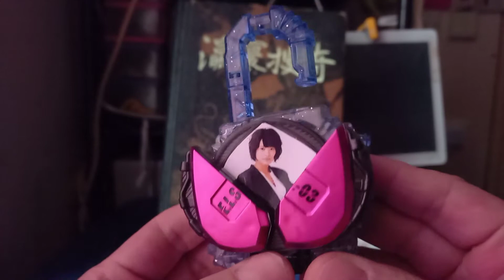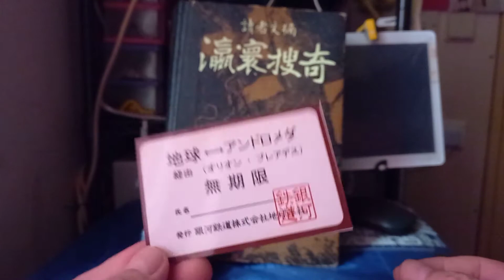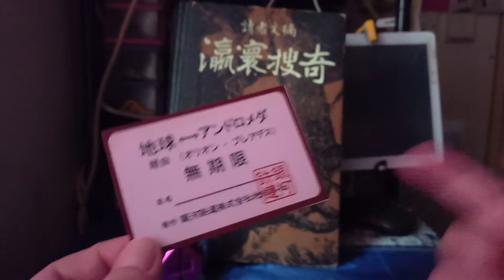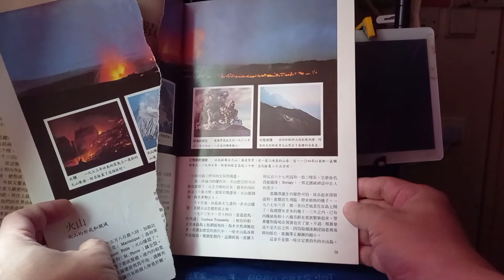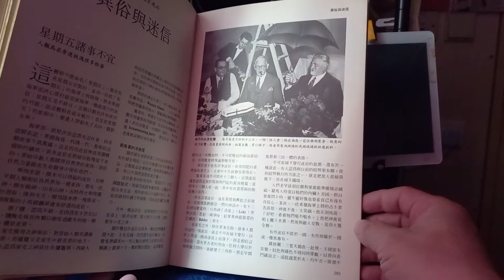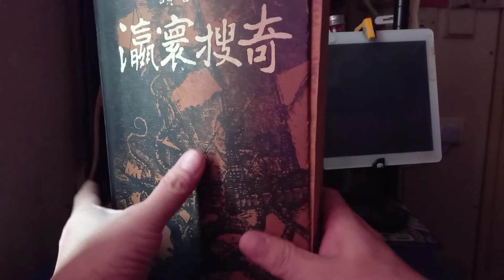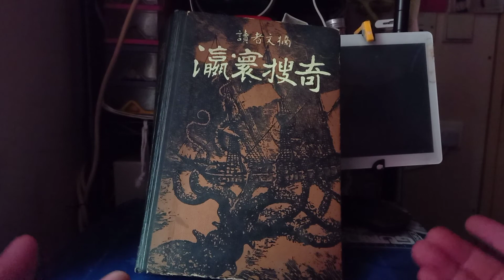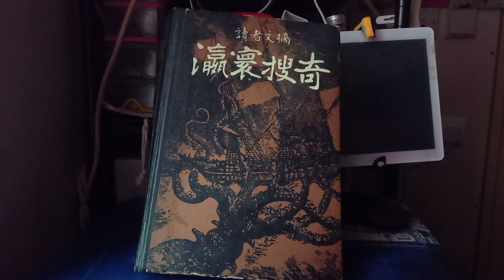瀛寰搜奇 一鳥在手 佃井皆美 如何面對 玩具 神秘現象 中二病 地球危機 夜半無人撕乳時第13集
人生無需大道理 最緊要面對實際